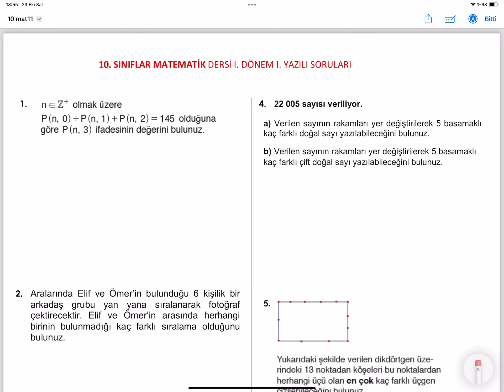10. SINIF MATEMATİK 1. DÖNEM 1. YAZILI SORULARI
MEB 10. SINIFLAR MATEMATİK DERSİ BİRİNCİ DÖNEM BİRİNCİ YAZILI HAZIRLIK SORULARI VE ÇÖZÜMLERİ VİDEOSU
10. Sınıf Matematik 1. Dönem 1. Yazılı Ve Açıklamalı Çözümleri
10. Sınıf Matematik 1. Dönem 1. Yazılı Ve Açıklamalı Çözümleri
10. Sınıf Matematik 1. Dönem 1. Yazılı Ve Açıklamalı Çözümleri
10. Sınıf Matematik 1. Dönem 1. Yazılı Ve Açıklamalı Çözümleri
10. Sınıf MEB Matematik Kitabı Sayfa 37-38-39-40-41 Uygulama ve Çözümleri
10. Sınıf MEB Matematik Kitabı Sayfa 36 Alıştırmalar ve Çözümleri